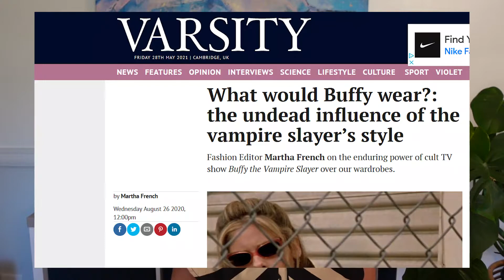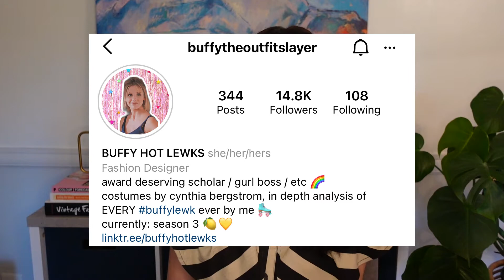Buffy the Vampire Slayer Outfits & Analysis/Commentary – Fashioning Favorites with Maggie Wiles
Which look is your favorite, and which Buffy looks did I leave out?

What Would Buffy Wear? By Martha French